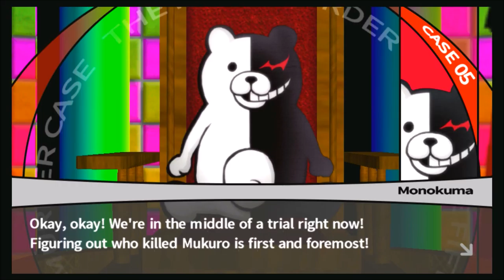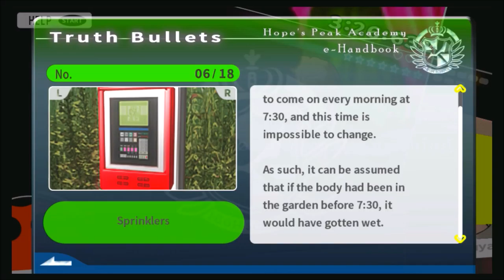Danganronpa (BLIND) Part 85 "Confirmed, I'm Not The Killer"